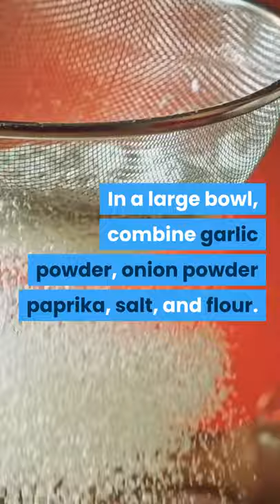Cauliflower Wings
This recipe is one of our favorites. Try it and let us know what you think.